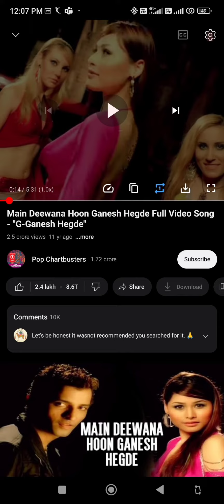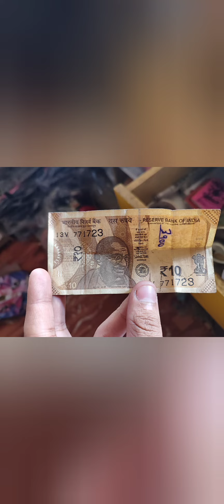Ganesha Chaturthi Vlog 🙏🙏🙏🙏🙏🙏🙏